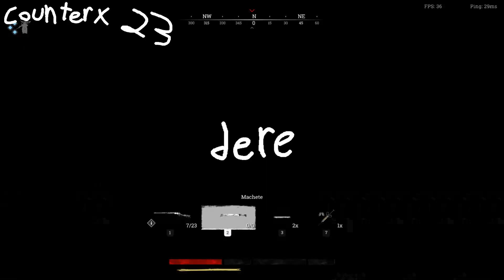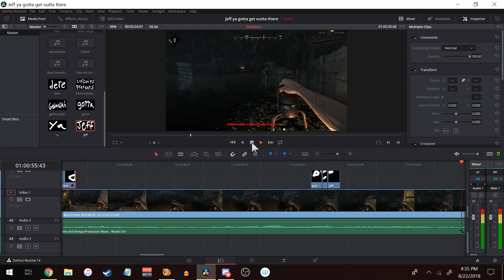Jeff, you must remove yourself from that area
This isnt even a bit this is a real thing this piece of shit does to me. His game crashed and i had to evacuate to get him back so we could play together but now I need to get outta this friendship. I KNOW YOU ARE READING THIS GREG